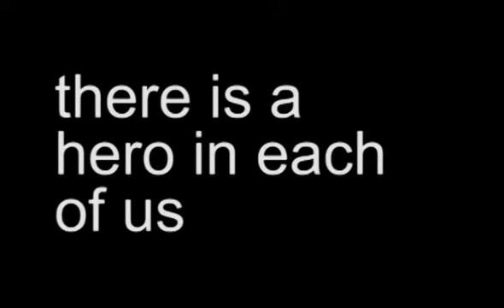Coke Zero - Untold History of Human Genius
This is preview Coke Zero commercial made for a Coke viral contest. What do you think?

Script, sound & editing: Marcin Fischer
Preview footage: Getty Images